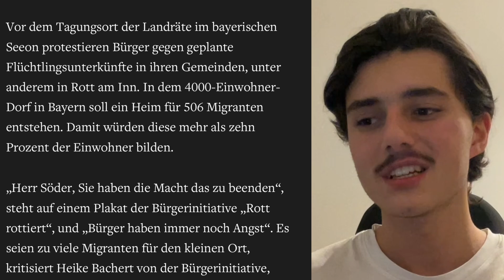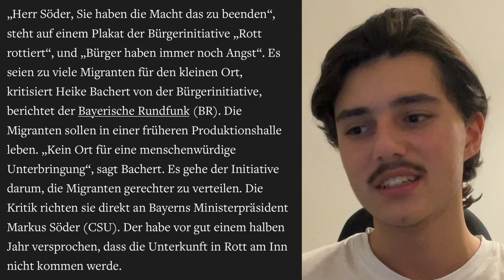Bayern: Riesige Demonstration gegen Flüchtlingsheim